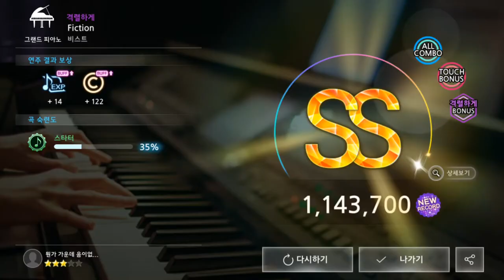171024 더뮤지션 비스트 Fiction (격렬하게)